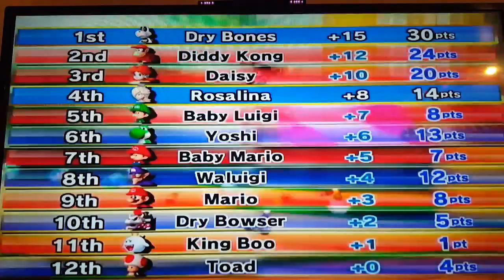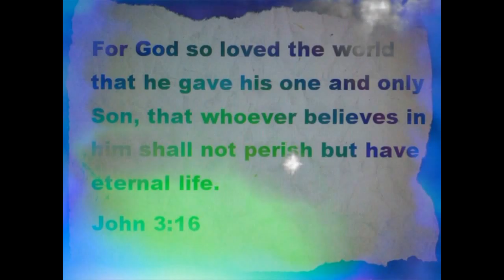Mario Kart Wii with Special Guest HeartFabricElsa!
We had a fun time playing (and HeartFabricElsa singing haha)